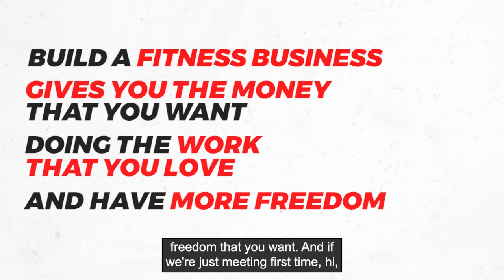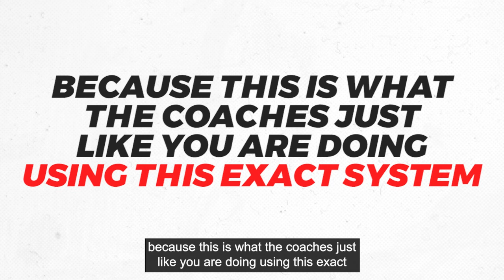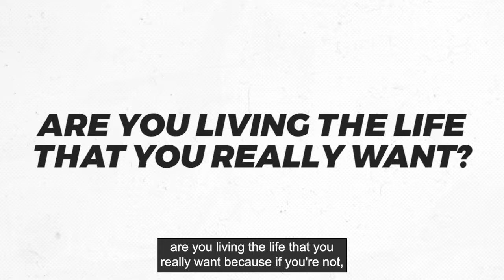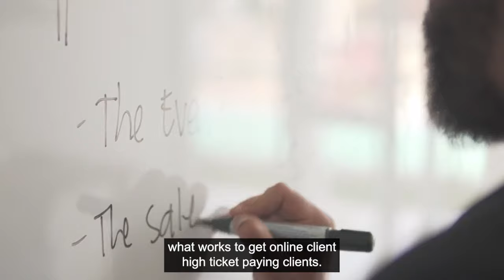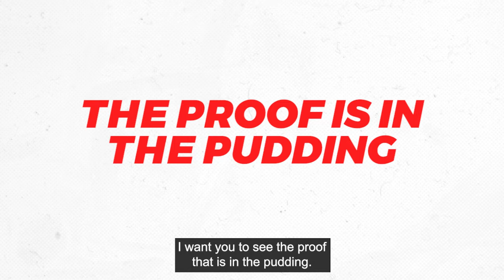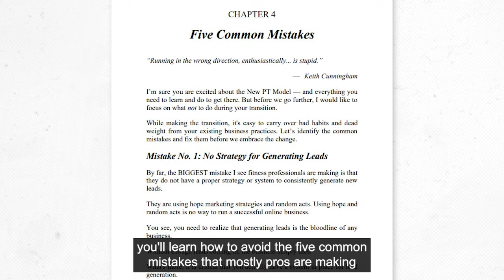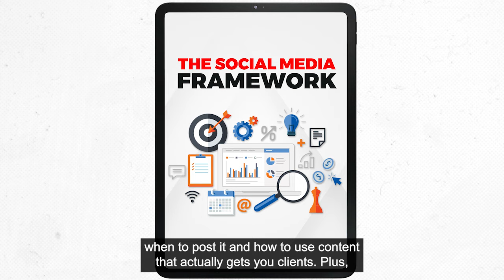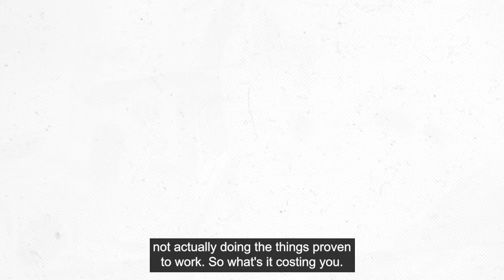NEW BOOK For Online Personal Trainers: Exactly What To Do To Grow Your Fitness Business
If you want to keep up in this rapidly changing world, you’ve got to learn how to become an online personal trainer.

Whether you accept it or not, the truth is that marketing for personal trainers has changed. YOU need to change. The old PT model simply doesn’t work anymore.

But you may need some help.

That’s why I’ve written my new book: “Exactly What To Do”

⭐⭐⭐⭐⭐ “This book is the HOLY GRAIL for Personal Trainers!”

Why did I call the book “Exactly What To Do”?

Well, you’ll learn EXACTLY how to become an online personal trainer. In fact, it’s chock full of insights on marketing for personal trainers.

PLUS, you’ll get real-world advice and field-tested strategies to help you:

✅ Attract a consistent stream of clients that you’ll love to work with
✅ Grow your business even during these uncertain times
✅ Maximize profits without burning out
✅ Create a positive impact on the lives of others
✅ Give you the freedom and lifestyle you really want

That’s right. I’ll walk you through all of the steps that I used to learn how to become an online personal trainer.

I give you the REAL nuts and bolts of marketing for personal trainers!

These are the same strategies that have helped my clients build their own six figure online coaching businesses.

For a limited time only, you can get your copy + $10k worth of exclusive trainings for less than a cup of coffee! Take advantage of this opportunity today!